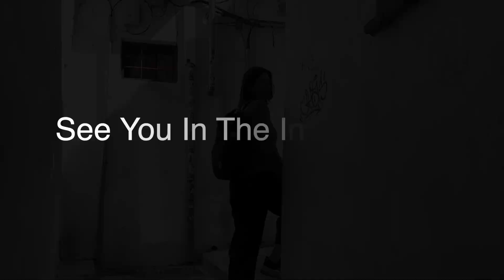Super Spanish Travel Adventure!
In today's video we visit one of our favourite cities in Spain and share wonderful Spanish travel phrases!

Callejear - To wander the streets randomly

Callejas - Narrow streets

Ir a la aventura - To go on a travel adventure (no plans or bookings!)

Nos vamos a Andalucia a la aventura ¿te vienes? - We’re going on an adventure to Andalucia, do you want to come?

Me apunto - Count me in

Darse un homenaje - To treat yourself (usually to a special lunch or supper)

A mediodía me voy a dar un homenaje de marisco - At lunchtime I’m going to treat myself to a lovely seafood lunch

Me suenan las tripas - My tummy is rumbling

Se me hace la boca agua - My mouth is watering

Se me hace la boca agua con los productos que hemos visto esta mañana - My mouth is watering from the produce we saw this morning